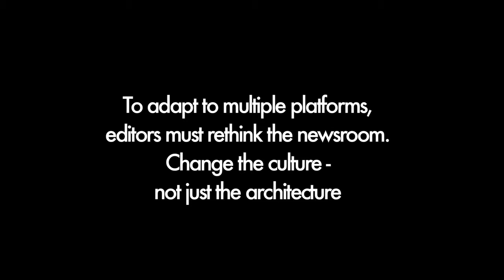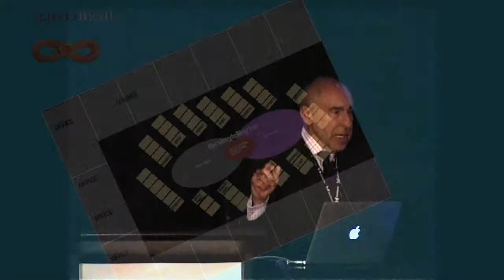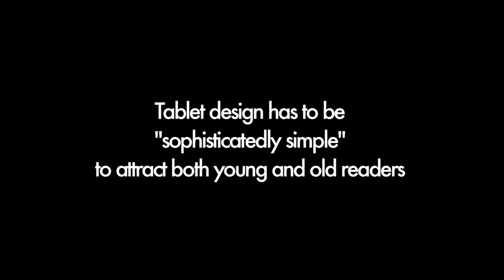Mario Garcia's presentation at the 2011 PANPA Future Forum - updated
UPDATED with slides. Internationally acclaimed newspaper designer Mario Garcia talks about how newspapers can create better tablet editions